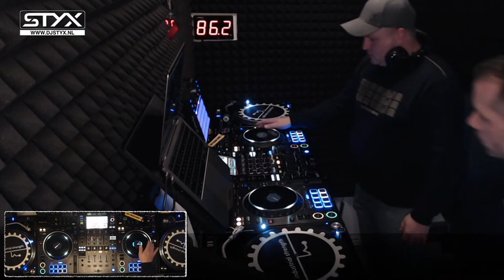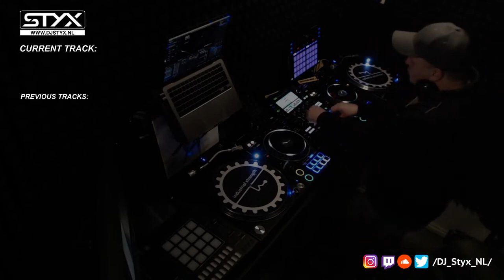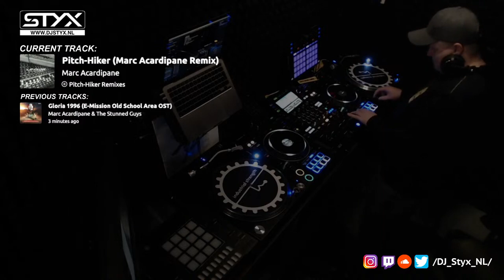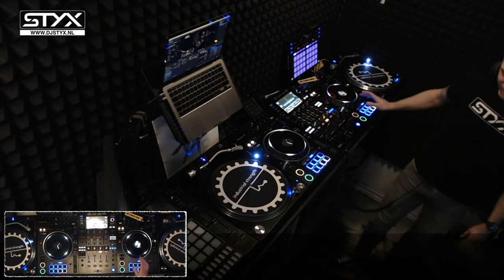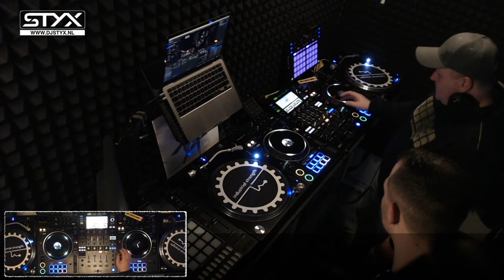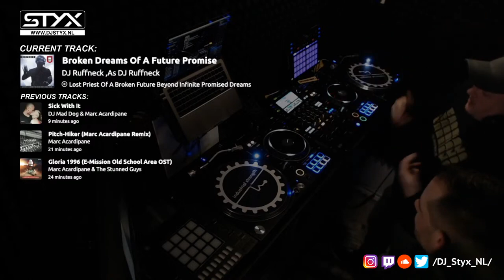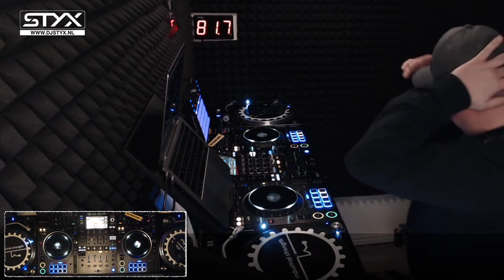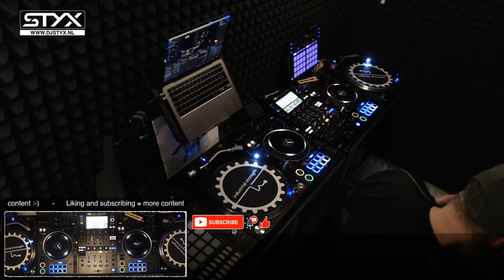👊T-Junction and Styx in da Mix - Downtempo Millenium Hardcore [Gabber MOH Thunderdome